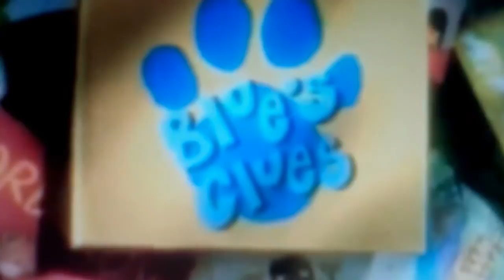Blues Clues Intro Bloopers 8: More Logo Chaos